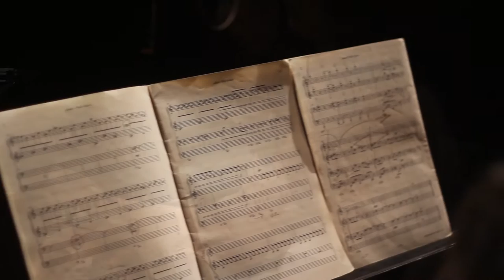Adsum (2004) para piano a 4 mãos - Paulo Bastos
Vídeo gravado em Julho de 2016 no Auditório Adelina Caravana do Conservatório de Música Calouste Gulbenkian de Braga.